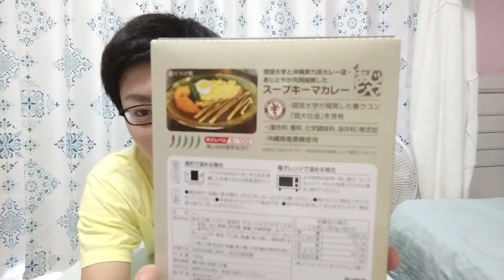琉球大学カレーってのを食べてみたら想像の100倍本格派だった！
琉球大学カレーなるものを見つけたので食べてみたらめちゃくちゃ美味しかった！

沖縄のカレー屋さん「あじとや」はまじで美味しいらしいですよ。

Today I ate "U of Ryukyus Curry"!

ほぼ毎日更新してます！